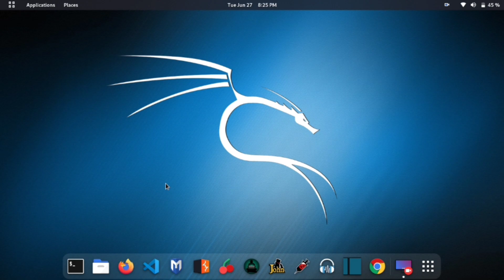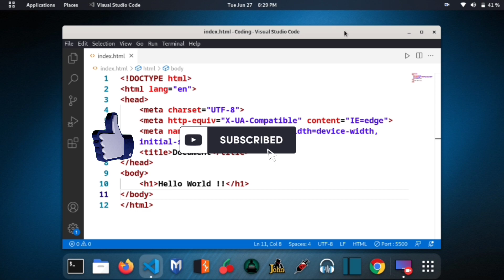How to Change Live Server Browser in Visual Studio Code 2023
How to Change Live Server Browser in Visual Studio Code in 2023 - If you using Visual Studio code and want to change your default from the firebox to Chrome then watch this video because i have shared a most straightforward way to change the browser in a live server on visual studio code.

If this channel is the first time, don't forget to Subscribe to this channel, Hit the Like Button, and Drop a Comment If you have faced any kind of problem in your Web Development journey.